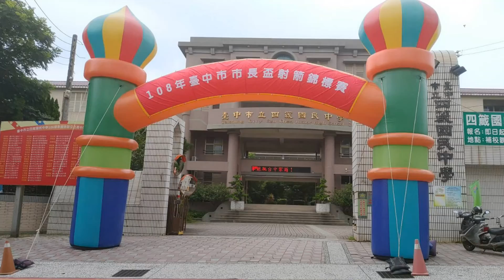空拍108年市長杯射箭錦標賽在四箴國中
記錄一下108年市長杯射箭錦標賽在四箴國中，原來射箭要射那麼遠ㄚ. 不只力量的考驗，視力也是個考驗!!